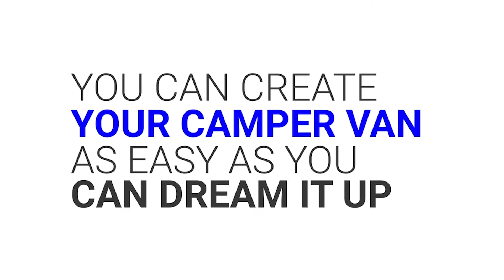vanspace 3D | Your vanlife Starts Here | Design Your Van Today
It is not easy to turn a small space into a home, you have to eat, sleep, relax, work and live all in the same tiny space. Planning and designing a van build that allows for all this is no easy task. With vanspace,  you create your custom van conversion design in 3D first so you can design your build with your lifestyle in mind, and tweak things as much as you need.
You can play around with different layouts and designs and ultimately decide on the best van conversion for you, based on your needs.

The program is;
 Compatible with every van or bus: compare vans and decide which one would be best for you
 Real measurements: allows you to measure each piece of furniture which means you can use the dimensions for your van build
 Drag-and-drop furniture and materials: which helps you easily create and test different layouts which means you are able to try different layouts without actually having to build it first
 First-person view: lets you walk around and see what your van build would look like in real life without having to build it first
Unlimited layouts: so you can let your creativity flow and really find what works for you